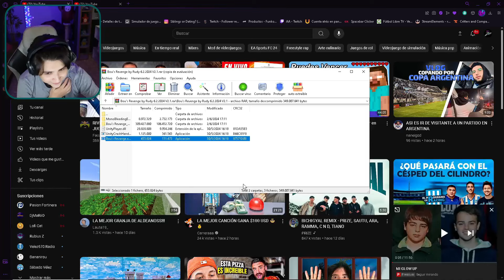MI POU SE PUSO RARO🔪💀 || Bou's revenge Completo